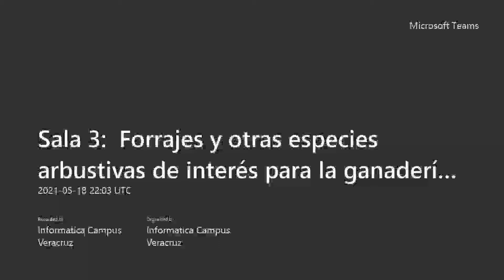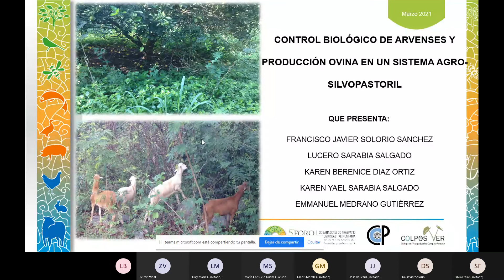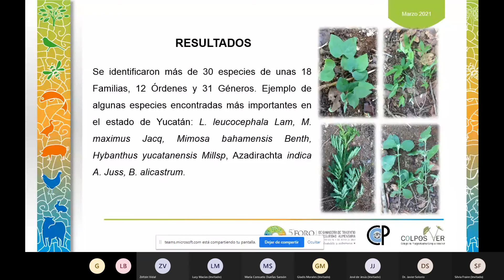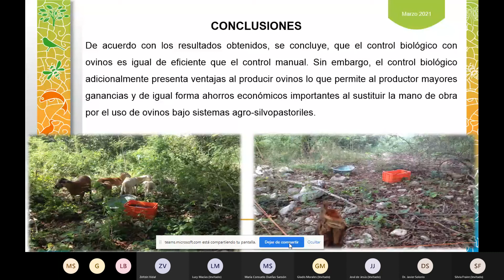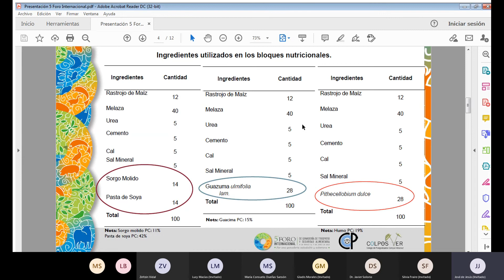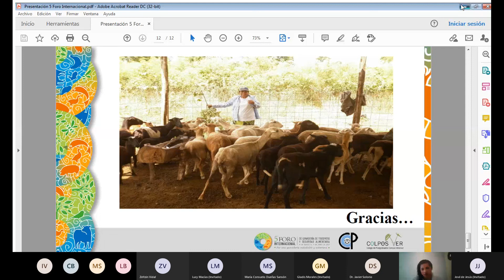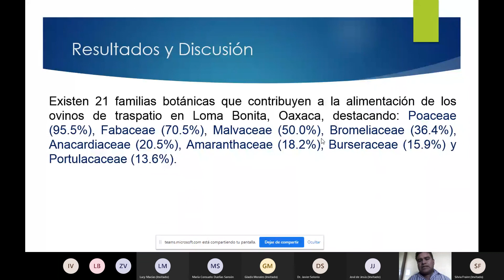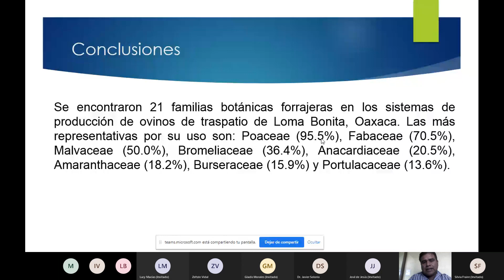Sala 3 Forrajes y otras especies arbustivas de interés para la ganadería familiar 18 de mayo, 17hrs